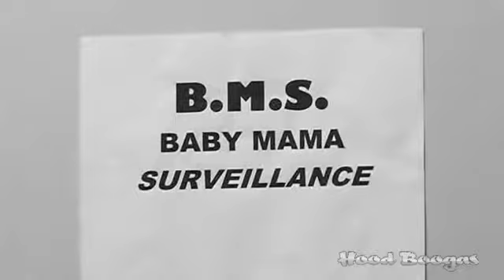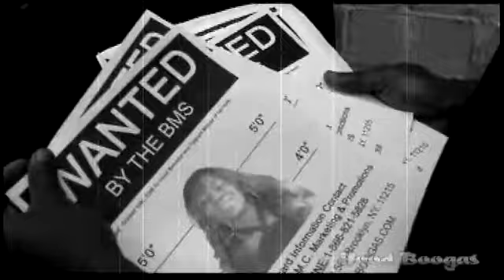Hood Boogas Movie (B&W) Preview - PART 2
Hood Boogas centers in on the BMS Surveillance Team traveling from Brooklyn, New York to the Pocono Mountains in Pennsylvania to track down wanted Hood Boogas in a music- filled adventure which eventually leads to an exciting and tumultuous close...